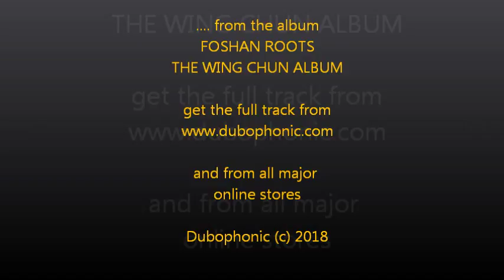Foshan Roots - Wisdom Dub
FOSHAN ROOTS - THE WING CHUN ALBUM
Out on Dubophonic on the 16th Nov 2018

The peaceful ZEN-warriors are back! It is a joy when a project, which has been inactive for over five years, comes back to live. It is even more interesting; when this happens because of the feedback it received by the listeners.

Such is the case of Foshan Roots. Founded back in the summer of 2012 by Brad Turner and Thomas Dewey, the duo made an impact when their first album “Sky Attack Dub” (written in 2012 to be released on the now obsolete label “Springline Records”, but never got released until the end of 2017 when it was discovered by Dubophonic, saving the master recordings from destruction) was awarded by Roots Reggae Reviews as one of the best albums of 2017.

Having received countless positive reviews and airplays and feeling the love they received, the duo was motivated enough to enter again the CAF Studios in East London and produce their new awaited album.

“The Wing Chun Album” consists of 10 new tracks with a dubwize feeling. Staying true to the style they introduced in their previous album, their 2018 sound is rootical and deep, with a strong stepper feeling, great bass lines and the addition of horns, oft accompanying the guitar and the melodica.

FOSHAN ROOTS ARE BRAD TURNER & TOM DEWEY
ALL INSTRUMENTS PLAYED BY BRAD TURNER & TOM DEWEY
ALL TRACKS RECORDED & MIXED AT CAF STUDIOS EAST LONDON, MASTERED AT MED DRED STUDIOS CYPRUS